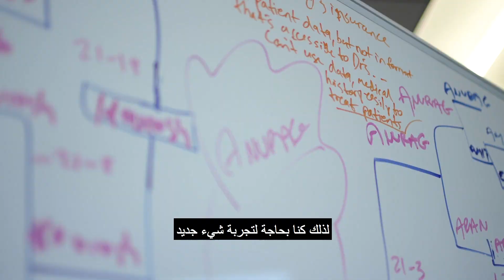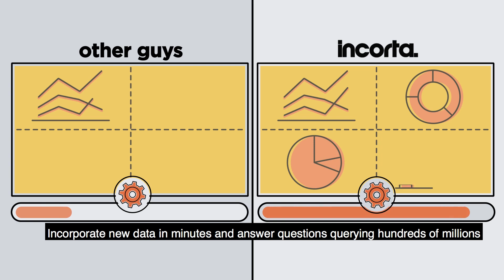How Incorta helps you easily access and analyze tons of data not in months but days.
How Incorta can help in collecting data frequently from different data sources with different formats without need to reshape data (ETL) and data warehouse tools between source and visualization layers.
How Incorta accelerates the reports run time from hours to seconds and let’s the end users create new reports and dashboards in days instead of months.